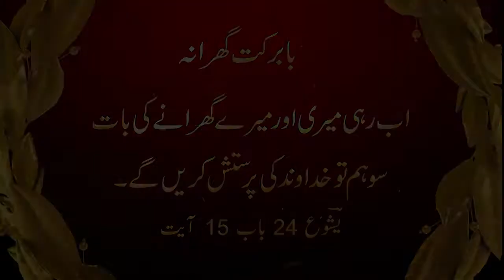Ba Barkat Grarana - Bishop Dr.Tariq with Pastor Shahbaz Ghouri